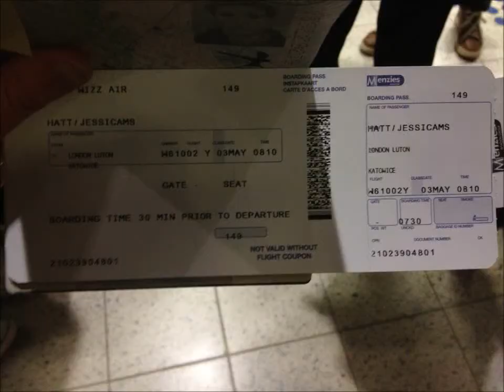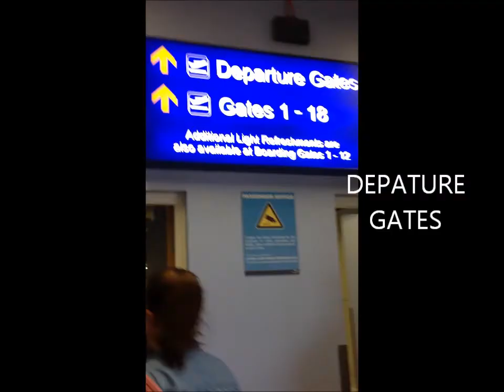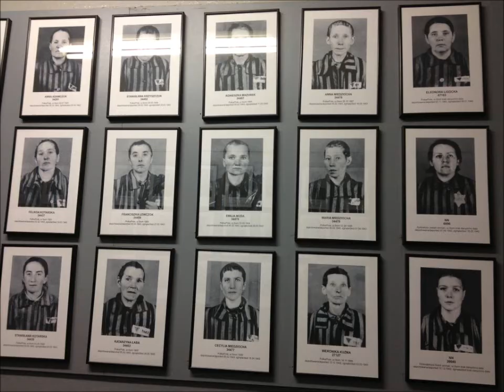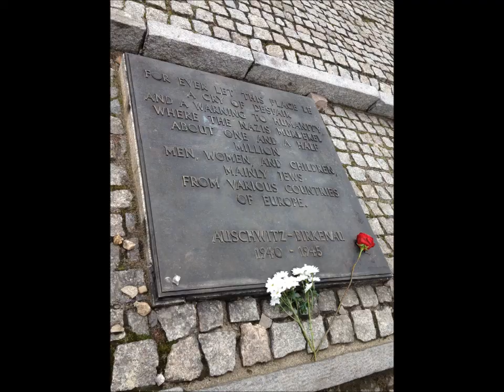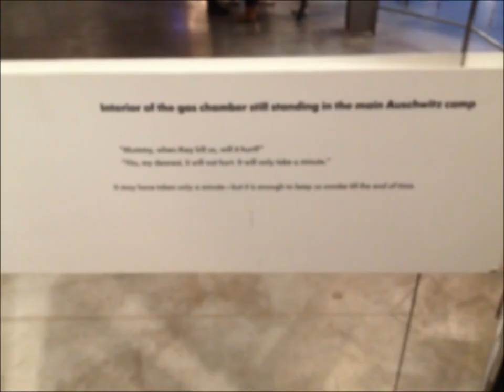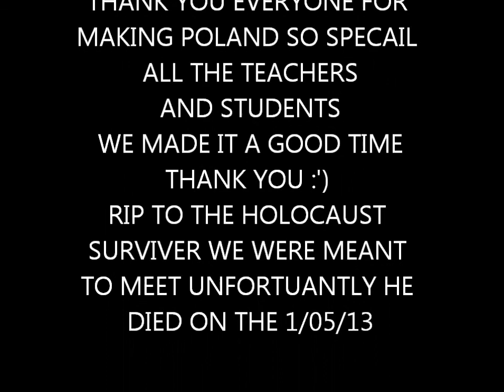KINGS SCHOOL YEAR 10 RS HOLOCAUST TRIP POLAND 2013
School Trip